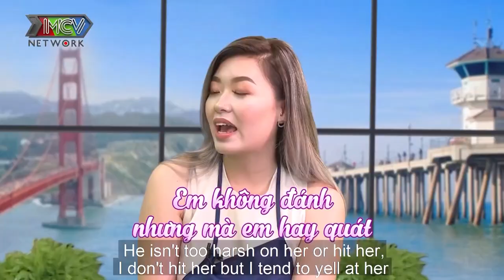ĐI SINH ĐẦY ĐAU ĐỚN mẹ bỉm sữa khóc nghẹn khi thấy con TÍM ĐEN vì bác sĩ phải DÙNG MÁY HÚT